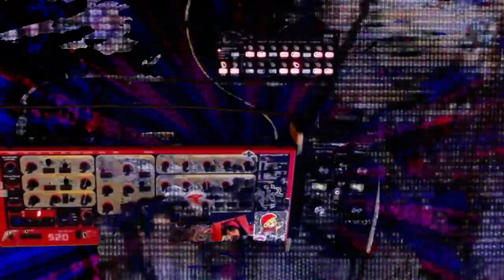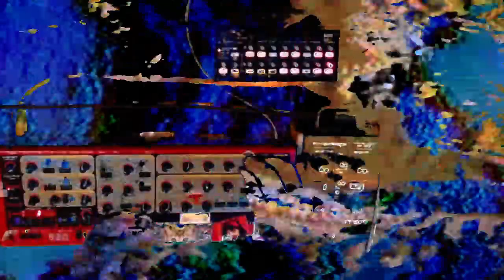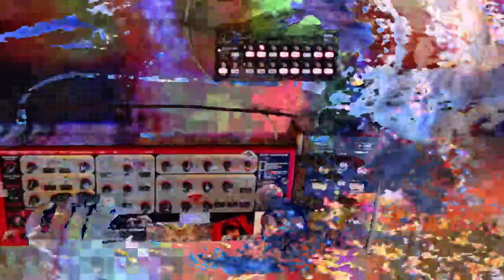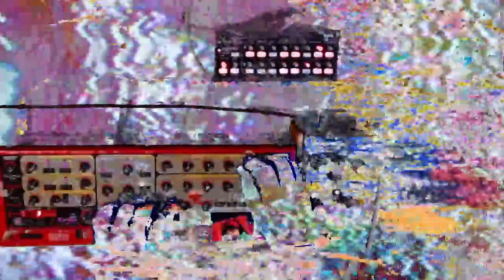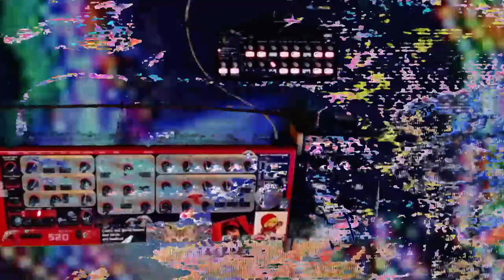Nord Rack 2 + Korg SQ1 + MF 104z Analog delay [Synthesizer Noise Demo Jam] w/ glitch Visuals